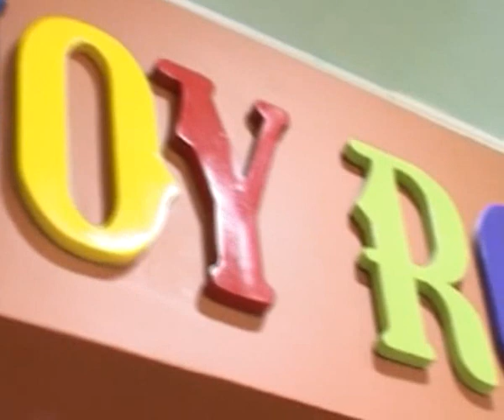Joykids National Plus School 2012/2013 Tasikmalaya